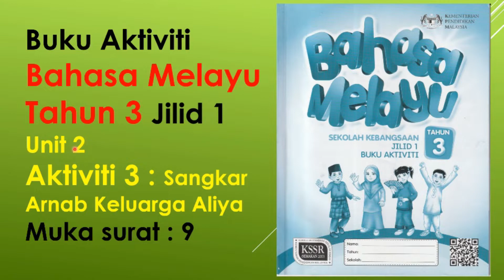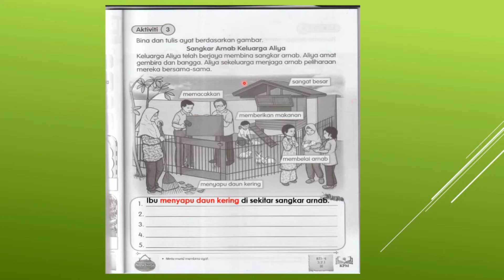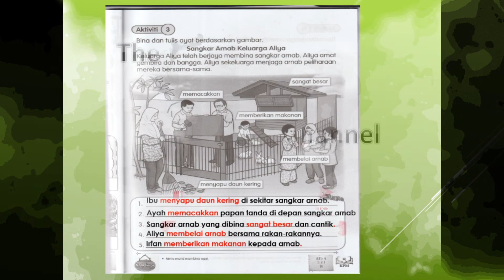Jawapan Buku Aktiviti Bahasa Melayu Tahun 3 Jilid 1 Aktiviti 3 Muka Surat 9